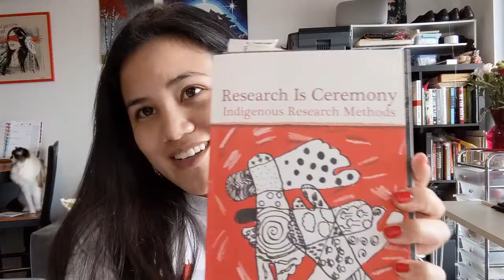C. Elizabeth Best: Dissertation Lecture Child Welfare Policies 20th Century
Simon Fraser University Guest Lecture HIST/INDG 326 for Course Director Cody Groat. March 11, 2021. Week 10: Residential Schools and Child Welfare.